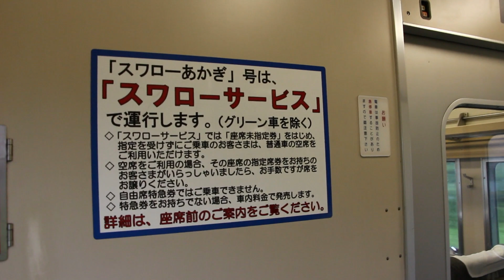【MT54走行音】（モハ185-31）特急「踊り子」106号（東京行）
これからも楽しんでもらえる動画をたくさんアップします！

185系特急「踊り子」号に乗車。
少数派となった国鉄型・MT54主電動機の力走サウンドをお楽しみください。